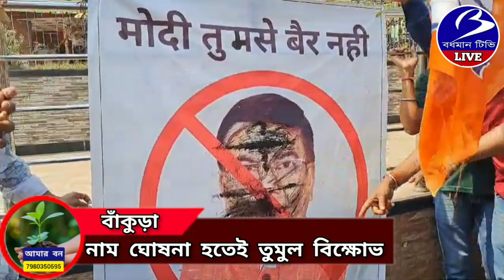BANKURA. পদ্ম শিবিরে কোন্দল : প্রার্থী'র নাম ঘোষনা হতেই তুমুল বিক্ষোভ , ছবিতে কালি